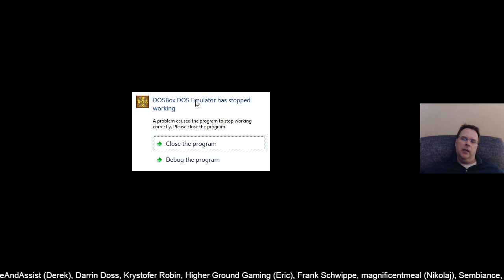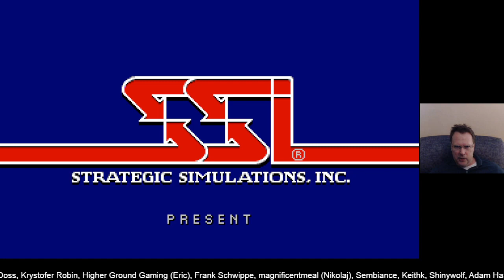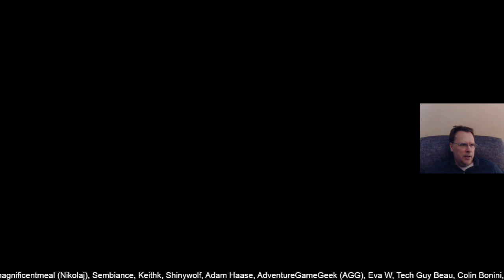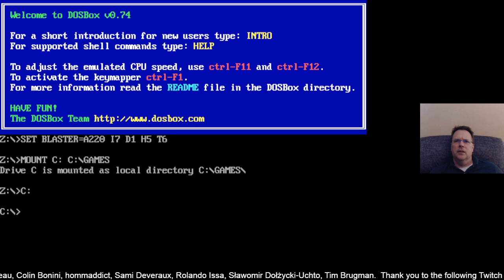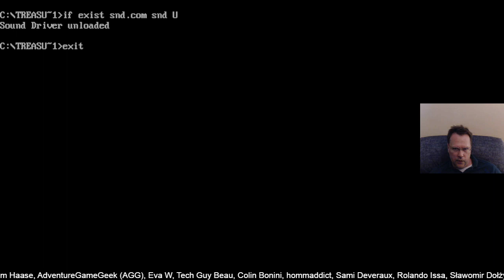Previous Live Stream of AD&D Gateway to the Savage Frontier (Iron Man/All Multiclass party) - Part 9